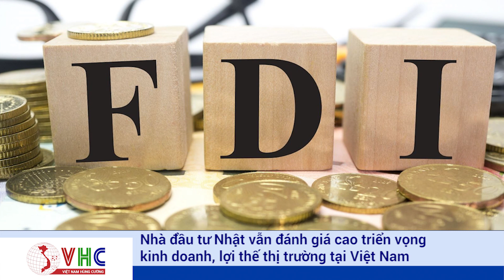Nhà Đầu Tư Nhật Bản Vẫn Đánh Giá Cao Triển Vọng Kinh Doanh, Lợi Thế Thị Trường Tại Việt Nam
Trong bối cảnh đại dịch Covid-19 nhưng các nhà đầu tư Nhật Bản vẫn đánh giá cao triển vọng kinh doanh, lợi thế thị trường tại Việt Nam, đồng thời nhiều doanh nghiệp đã sớm có kế hoạch mở rộng sản xuất, kinh doanh từ 1 - 2 năm tới. Đó là thông tin vừa được Tổ chức Xúc tiến thương mại Nhật Bản JETRO cho biết trong buổi làm việc với diễn ra mới đây với Bộ Công thương Việt Nam